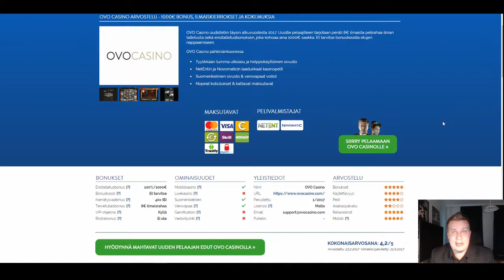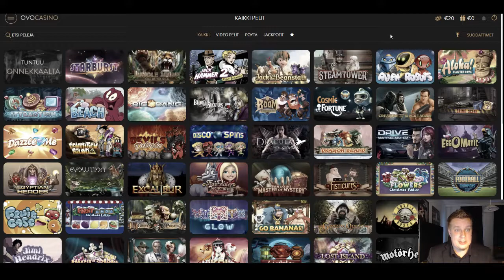Ovo Casino - Esittely, Bonus & Ilmaiskierrokset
OVO Casino on suomenkielinen ja verovapaa nettikasino, joka tarjoaa uusille suomalaisille pelaajille peräti 8€ ilmaista pelirahaa ilman talletusta. Ensitalletus tuplataan lisäksi aina 1000 euroon saakka, joten bonukset ovat erittäin anteliaat pelaajan näkökulmasta!